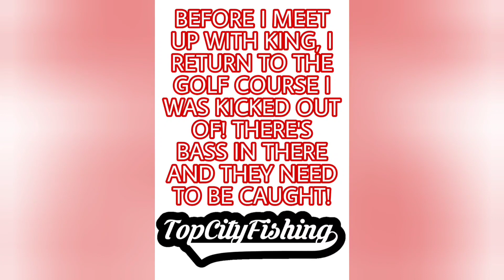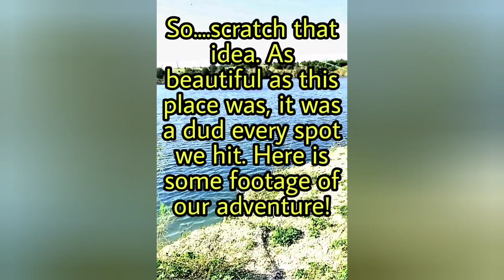What & The World Is Happening?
Fished the golf course in search of a monsters. Then met up with King to hit several other places afterwards.